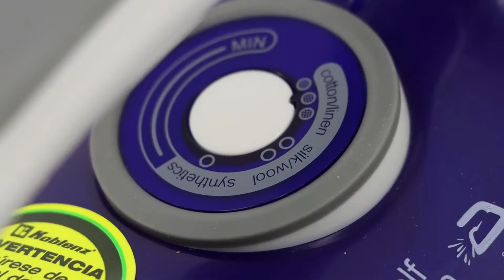Plancha Secure Keramik Pro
Características:
• Modelo:PKK-850 SAR

La Plancha Secure Keramik Pro cuenta con una gran potencia de vapor 80 gr / min, 1,600 Watts y un Sistema “Anti-Calc”.

Características Técnicas:
•Sistema de antigoteo
•Cable con sistema de rotación 360°
•Vapor vertical
•Golpe de vapor
•Sistema de rociado fino
•Vapor constante
•Función auto limpieza
•Control de temperatura
•Tanque de agua de 350 ml
•Color Azul/ Plata

MEDIDAS
Alto: 16.5 cm
Ancho: 30.0 cm
Profundo: 12.5 cm
Peso: 1.3 kg